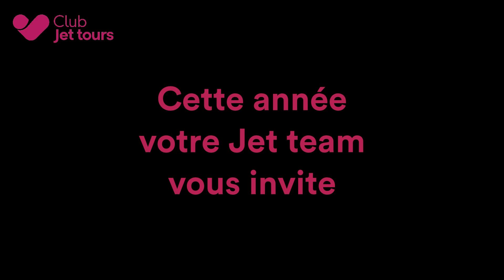Fuerteventura Castillo Beach #1 - 50 ans Jet tours première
Première vidéo sur Fuerteventura ! Ici petite vidéo test de notre journées des 50 ans de Jet tours ! Et oui on fête l'anniversaire de la boite tout l'été ! :) La journée s'améliorera au fil du temps avec plus de contenu bien-sûr ! Des bisous

First video about Fuertevenura ! Here little video test about our Jet tours birthday event ! Yes, we celebrate the birth of the company the whole season ! :) The day will be upgraded later with more videos of course !